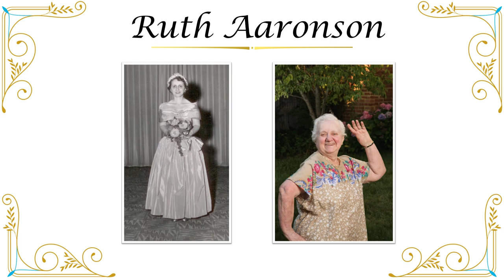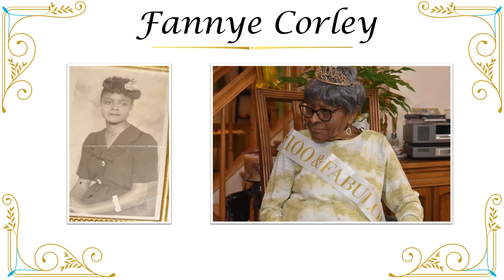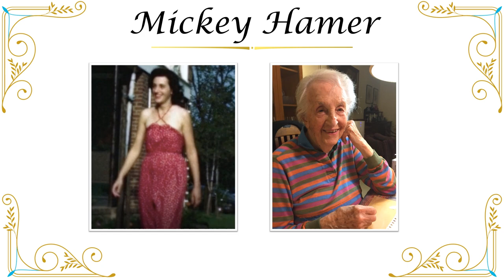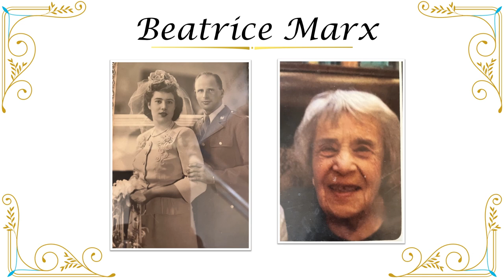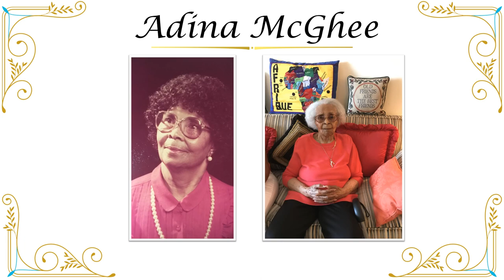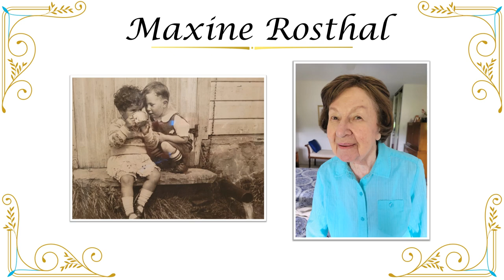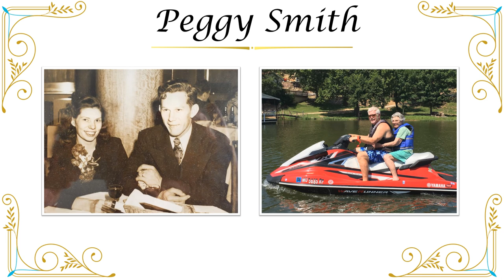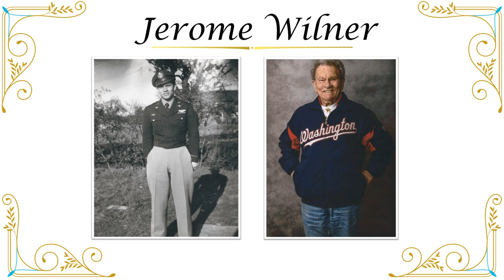Centenarian Celebration 2023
In 2023 Montgomery County Recreation hosted its first Centenarian Celebration.